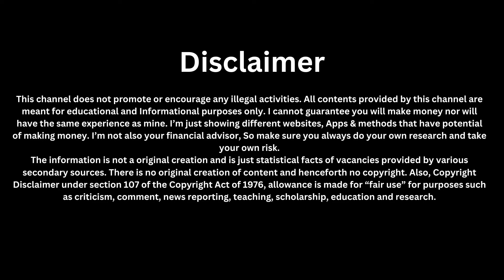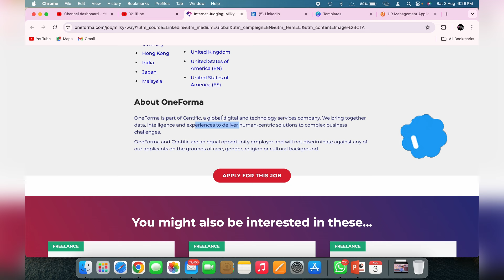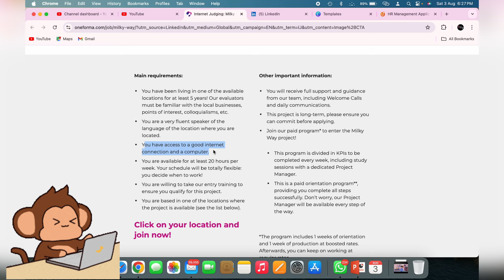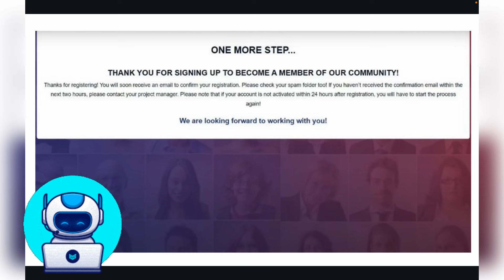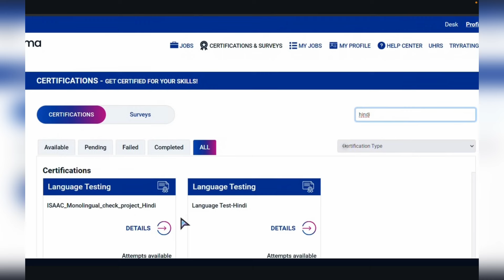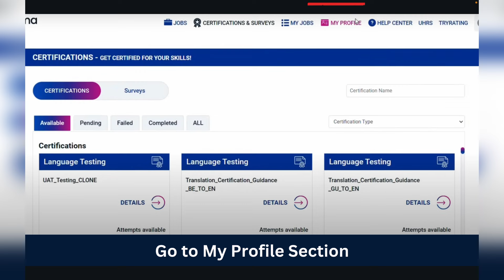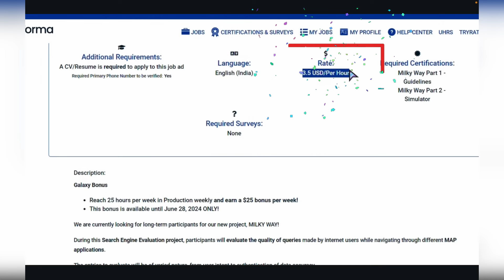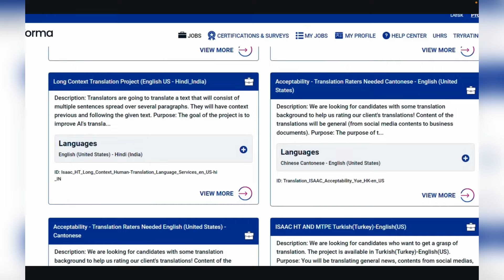😍New Flipkart Part-Time Job | ₹45000/Month | 10th Pass & above | Part Time work From Home💯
HELLO GUYS 💕

🔗Link:
1. Apply for career page of this job

Testbook jobs
online earning
online jobs
earning apps
make money online
workfromhomejobs
excellent income
jio
fake or real
housewife
jobs